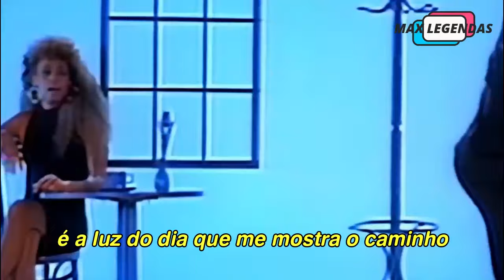Whitney Houston - I Wanna Dance With Somebody (Who Loves Me) (Tradução) (Legendado) (Clipe Oficial)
tbt com a tradução desse clássico icônico e atemporal da Mamacita original, a diva, o ícone, o dínamo, Whitney Houston, com o clipe oficial legendado. //